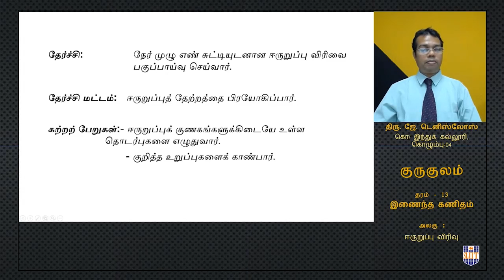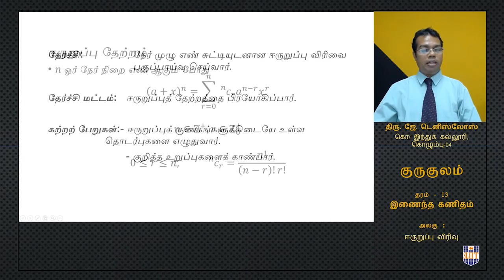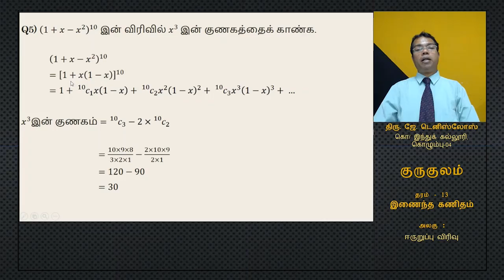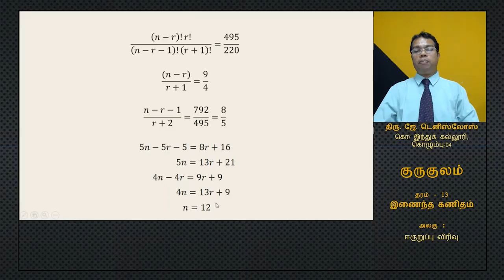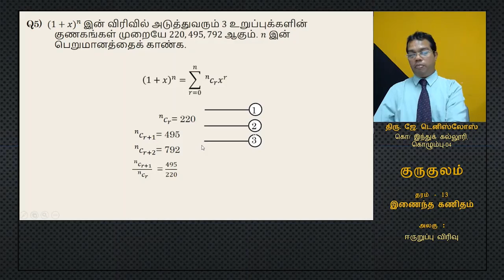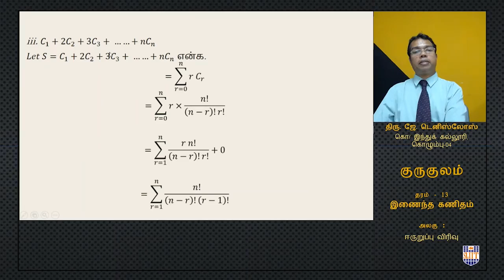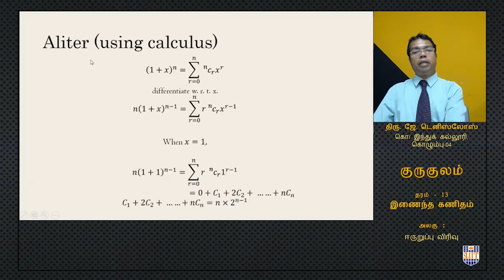NIE Guru Gedara | A/L Combined Maths - Lesson 02 - Tamil Medium - 2020.04.28 - 05.00PM